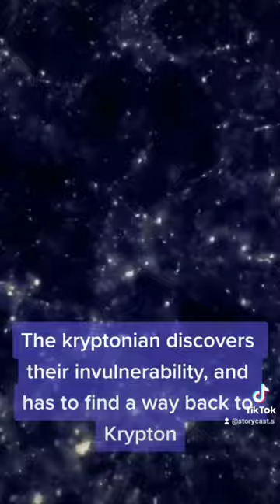The First Son of Krypton